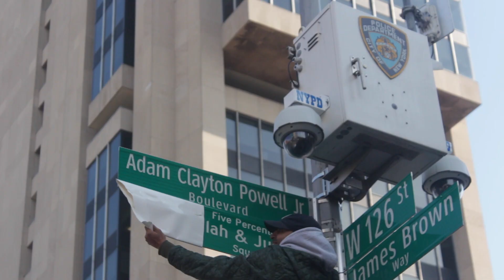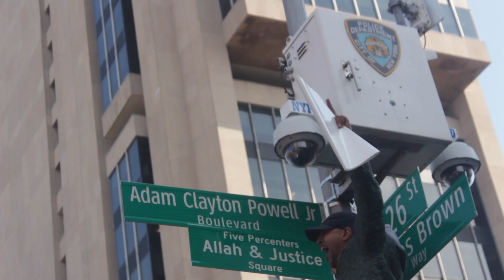First Born ABG 7 Builds @ The unveiling of the Allah & Justice and the 5 percenters Square.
First Born ABG7 builds on what it means to be a 5 percenter .  The god shares the order of how the knowledge was given to the first 9 born.